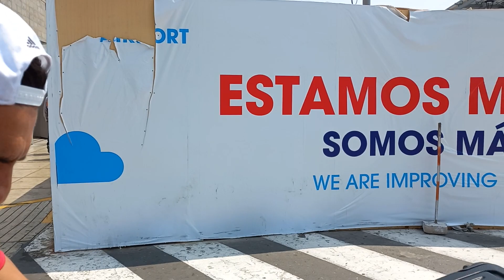Luis Urruti: "Prácticamente ya soy peruano"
El extremo uruguayo arribó por la mañana a Lima para integrarse a la escuadra crema.